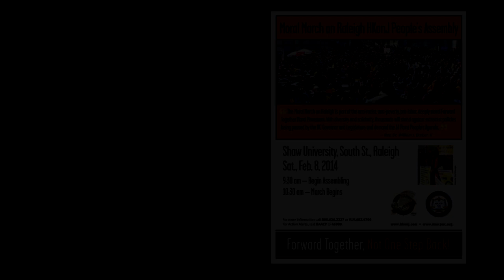Why We March As a Family HKonJ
The purpose of this video is to share why we as a family march and why the larger family of people who care about right and wrong are organizing in the South. This video is a compilation of participant photographs and excerpts of official event speech video providing a glimpse of the emotion and collective concern of people from all walks of life across the full social spectrum.

On February 8, 2014,between 80,000 and 100,000 people gathered at Shaw University in downtown Raleigh to march to the mass people's assembly on the doorstep of the State Capitol.  This video has excerpts of the speeches though they are available in their entirety "Higher Ground!", Speeches from the Moral March on Raleigh.

For the past seven years, a fusion movement has been growing in North Carolina. In 2006, the Historic Thousands on Jones St. (HKonJ) People's Assembly Coalition was formed under the leadership of Rev. Dr. William J. Barber, II and the North Carolina NAACP. It has grown to include over 150 coalition partners. Each year this fusion movement comes together on the second Saturday in February to hold a mass people's assembly to reaffirm its commitment to the 14 Point People's Agenda and to hold lawmakers accountable to the people of North Carolina.